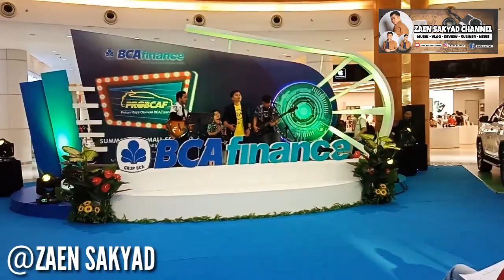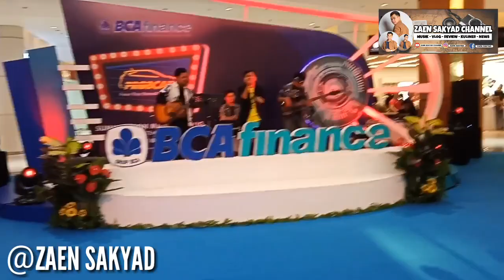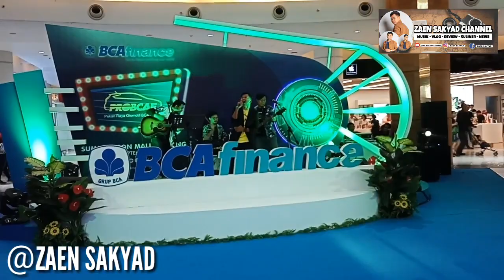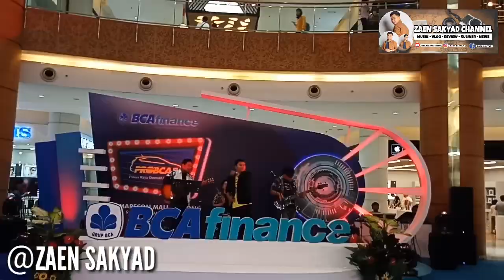LIVE SUMMARECON MALL SERPONG | AKU HARUS JUJUR - KERISPATIH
Jika channel ini dalam waktu dekat bisa mencapai 20 RIBU SUBSCRIBER Nanti kami akan mengadakan give away yang menarik buat teman teman

Terimakasih

semoga barokah, dukung terus peryotuban INDONESIA Agar lebih maju